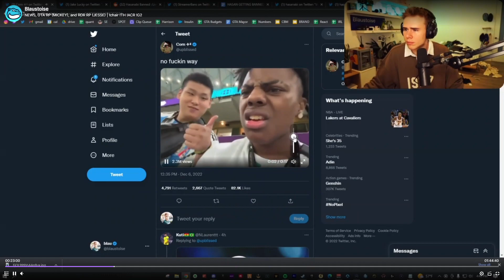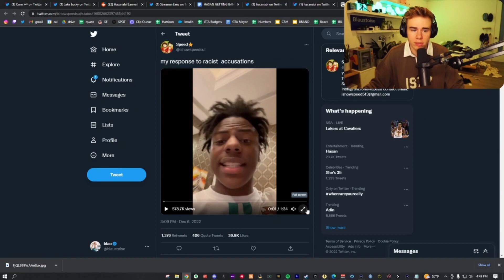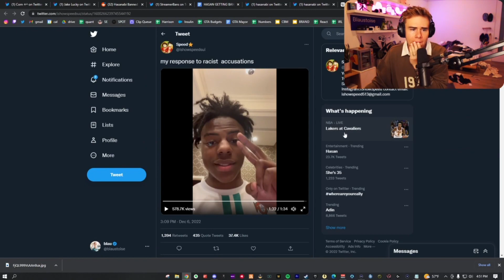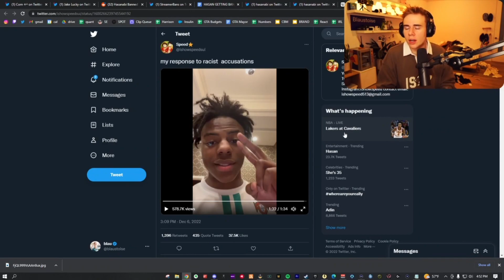Blau Reacts to Speed Racism Video | NoPixel GTA RP